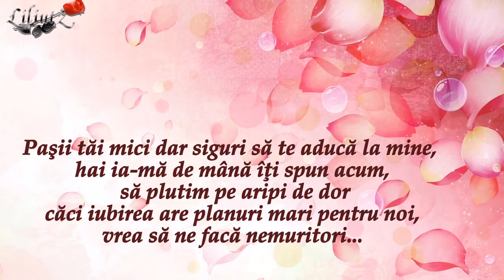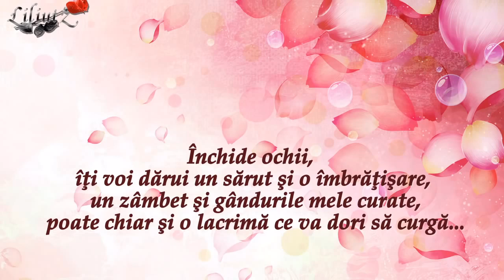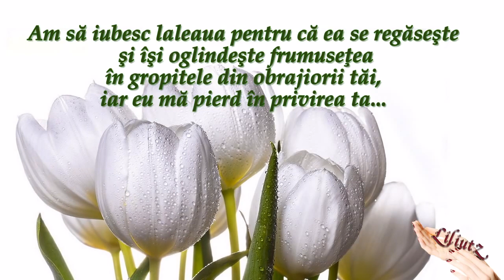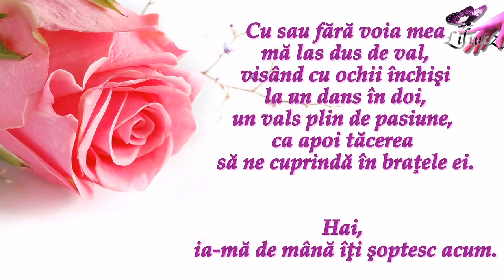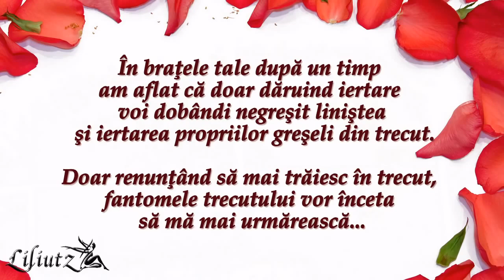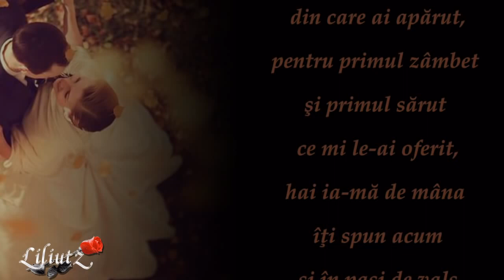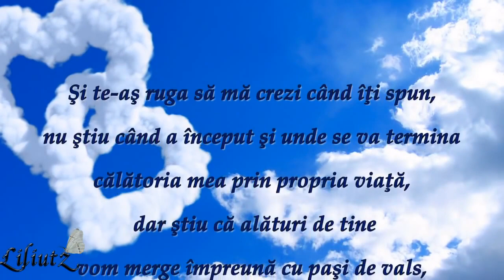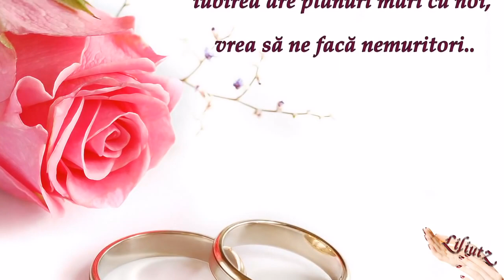Invitatie la vals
Imi scriu povestea...
Acest eseu reprezinta propriile trairi si ganduri.
Ma puteti regasi pe pagina de facebook " Timpul Iubirii "